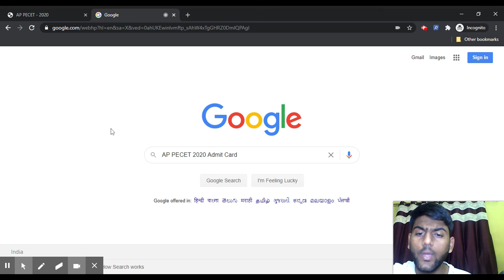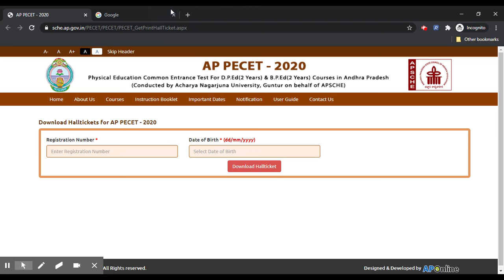AP PECET 2020 Hall Ticket (Released)- Know How To Download AP PECET 2020 Admit Card By Official Link